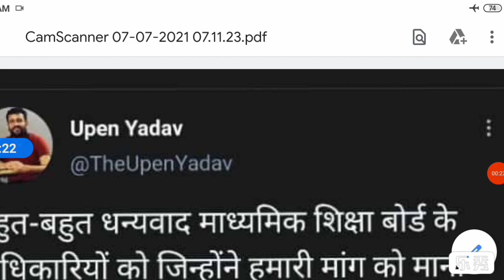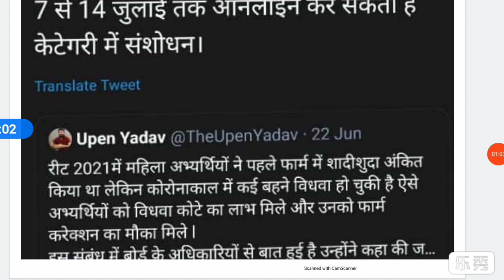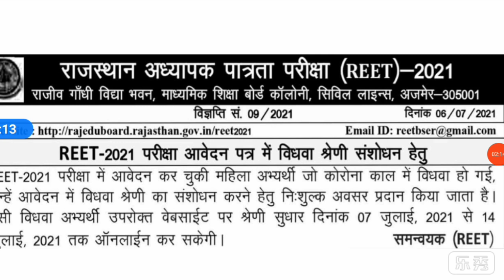रीट में एक बार फिर से शुरू हुए आवेदन। कौन कौन कर सकता है आवेदन सम्पूर्ण जानकारी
Reet Exam Latest News कौन कौन कर सकता है आवेदन
reet form reopen for all category

Your Quarries
Reet exam date 2021,Vandana jadon psychology classes,रीट परीक्षा तिथि 2021,रीट के मॉडल पेपर, रीट परीक्षा 2021 कब होगी, Dheer Singh dhabai,Utkarsh classes jodhpur,upen yadav reet news today,Reet ka exam kab hoga latest news,upen yadav live,reet 2021 latest news,reet 2021 exam date,reet 2021 exam date latest news,reet 2021 motivation,reet 20 june ko hogi ya nahi,reet news today dheer singh dhabhai,
2 Reet books 2nd level
3 Reet best books level 2
4 Reet best books level 1
5 Reet best classes amity distance learning
6 reet ki taiyari kaise kare
7 reet ke liye kya pdhe
8 रीट की तैयारी कैसे करे
9 रीट के लिए क्या पढ़े?
10 reet ki taiyari kaise karen
11 reet ki taiyari kaise kare 2021
12 reet ki taiyari kaise kare
13 reet ki taiyari kaise kare
reet narula,
Gksubhashcharan